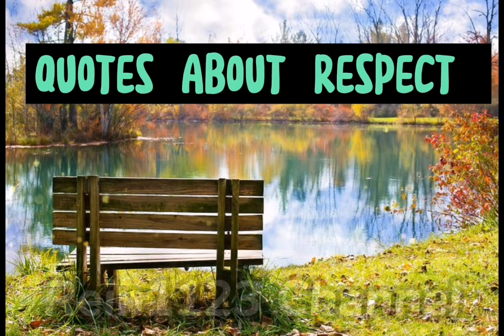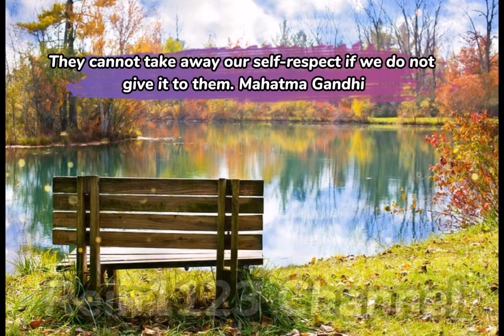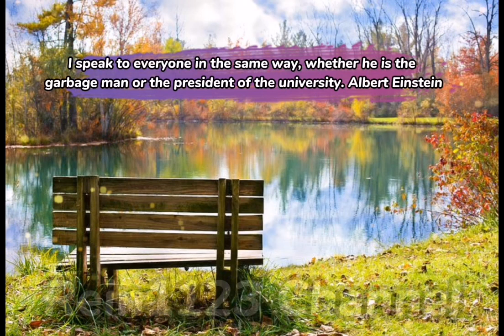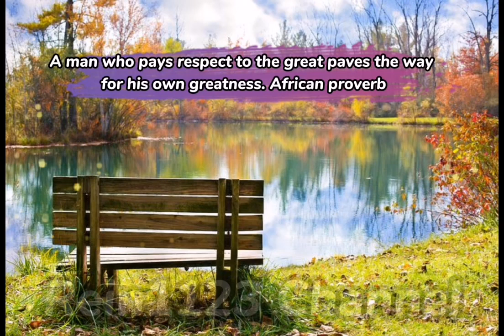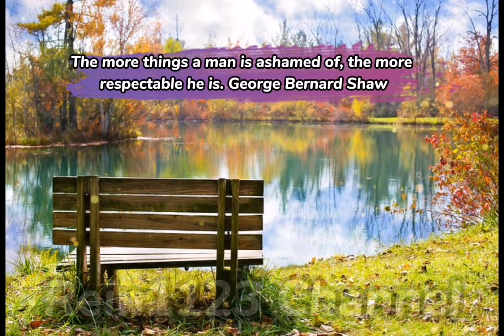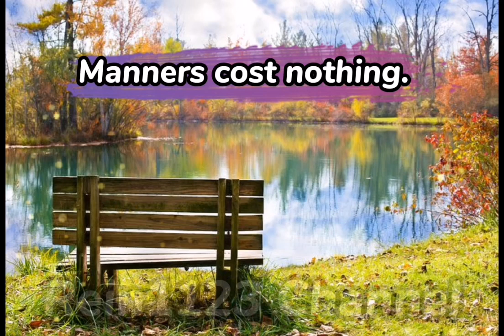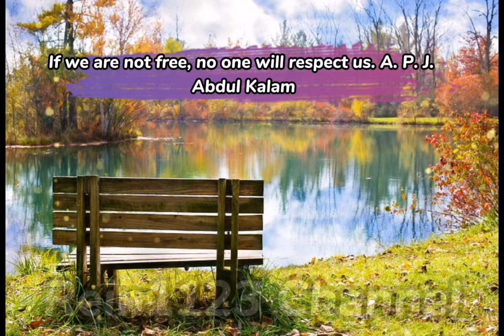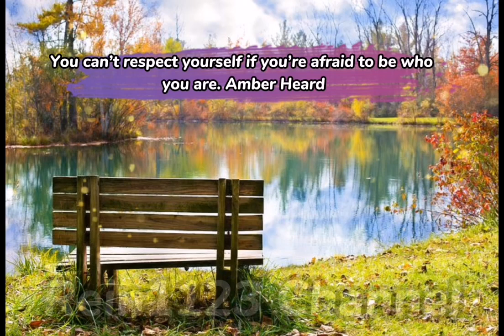Quotes About Respect